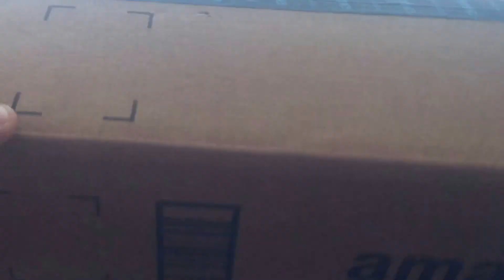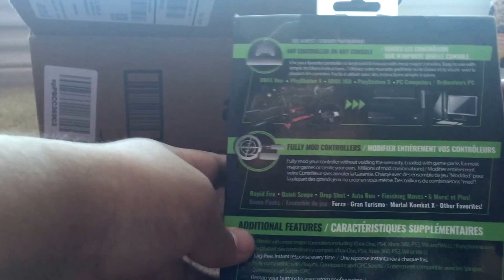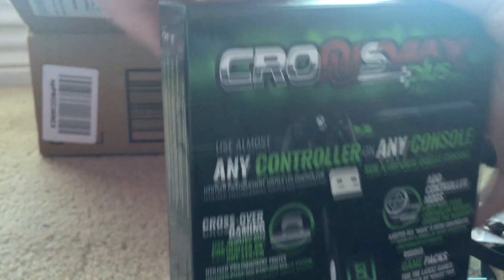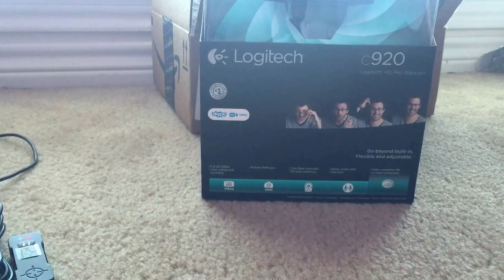UNBOXING!! Cronusmax and Logitech c920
Hey whats up guys!! sorry i haven't been on for a while

Hope you guys enjoyed this unboxing video